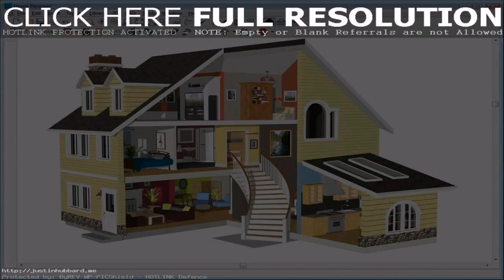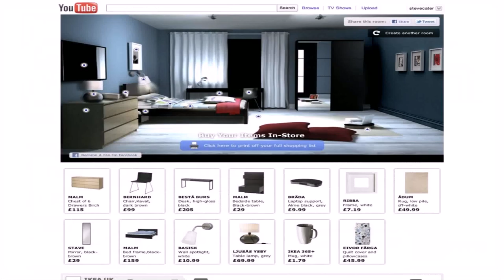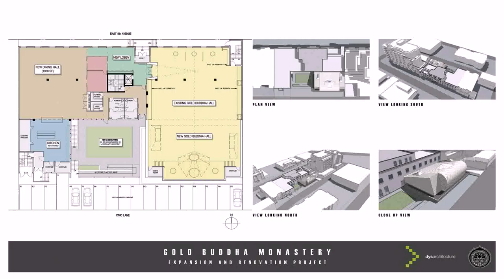Design Your Own Home To Build - Gif Maker DaddyGif.com (see description)